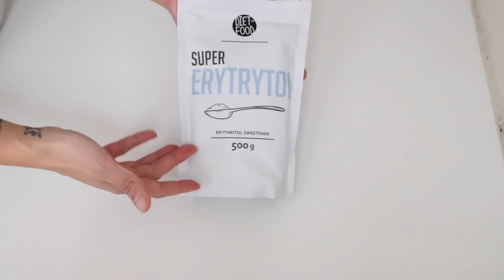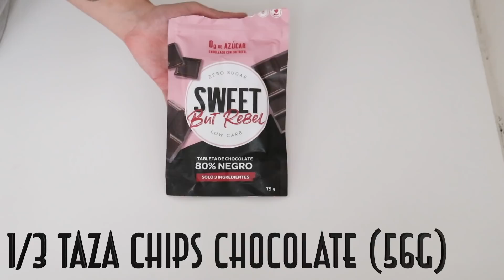🍫BROWNIES KETO DE DOBLE CHOCOLATE | KETO OREO BROWNIES | Manu Echeverri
Servicio de suscripción de musica libre de Copyright

Hola todos!
El día de hoy les voy a mostrar una nueva version de brownies keto, estos serán de doble chocolate y con un ingrediente secreto que les dará una textura espectacular. Para esta receta use cocoa negra/black cocoa que le da un sabor a oreo a los brownies y también su color negro. Así que tranquilos no es que se hayan quemado los brownies, simplemente es el color que le da la cocoa negra. También pueden usar cocoa en polvo normal y quedan espectaculares.

Ps. Si quieren remplazar la harina de almendra la mejor forma de hacerlo en con harina de semillas de girasol que la pueden hacer fácilmente en casa. Si siempre que usan harina de semillas de girasol sus masas terminan saliendo verdes, no son ustedes tranquilos es el Ph alcalino que resulta en esa reacción química. Muchas veces se puede neutralizar con un acido como gotas de vinagre o zumo de limón.

La harina de almendra que uso en Colombia la compro una tienda saludable virtual con todos la mayoría de los productos que utilizo para este tipo de recetas. Tienen envíos a toda Colombia y lo mejor de todo usando mi código MANU10 tienen 10% de descuento en todos los productos de la tienda (no solo eso keto, también los otros).

Ingredientes
Porciones: 12
2/3 taza erythritol / monk fruit (120g)
1/2 taza mantequilla (120g)
3 huevos
1/2 tsp extracto de vainilla (2g)
1/2 taza harina de almendra (50g)
1/3 taza cocoa en polvo (27g)
1/4 tsp sal (1g)
1/4 taza agua (60g)
1 tbsp gelatina en polvo (12g)
1 tsp polvo de hornear (4g)
1/3 taza chips de chocolate sin azucar (56g)

Macros por porcion
Fat 12g
Protein 4g
Net Carbs 1.5g
Calorias 127